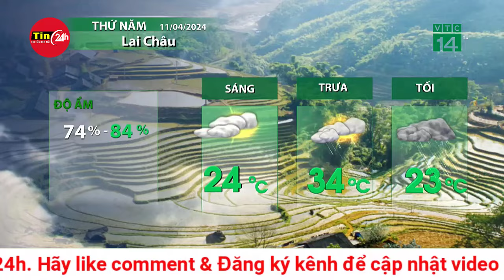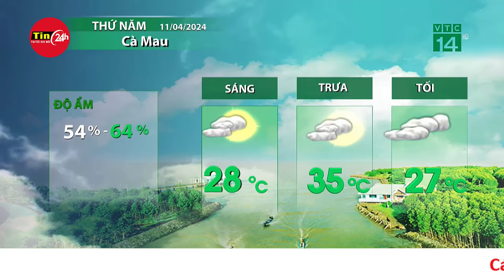Dự báo thời tiết mới nhất sáng 11/4: Miền Bắc tăng nhiệt, miền Nam nắng nóng tiếp diễn | Tin24h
Theo Trung tâm Dự báo khí tượng thủy văn Quốc gia, hôm nay (11/4), các tỉnh Bắc Bộ sáng và chiều tối có mưa vài nơi, ngày trời ấm hơn, riêng ở phía Tây Bắc ngày nắng, có nơi nắng nóng. Trong khi đó, ở Nam Bộ nắng nóng vẫn tiếp tục diễn ra trên diện rộng.